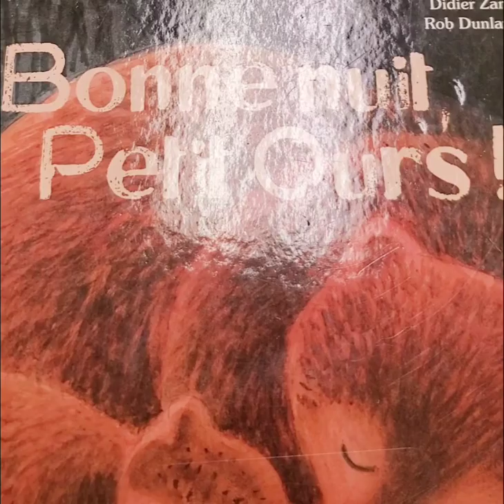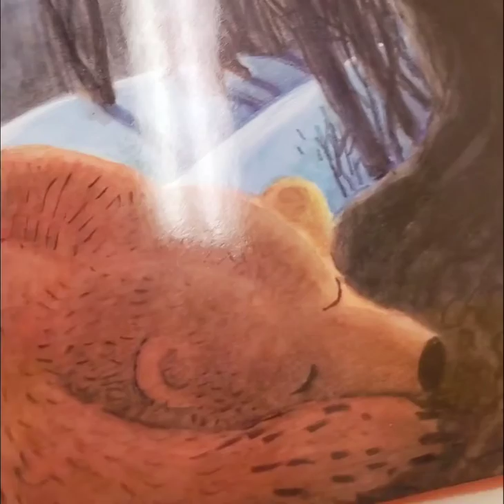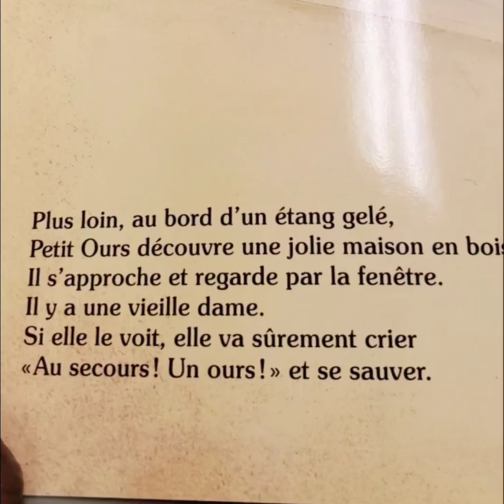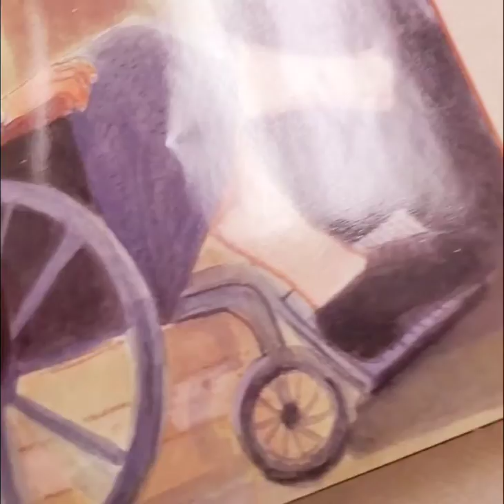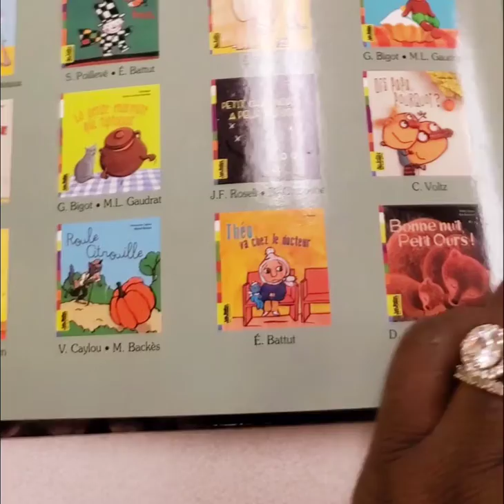Stéphie vous fait une petite lecture...